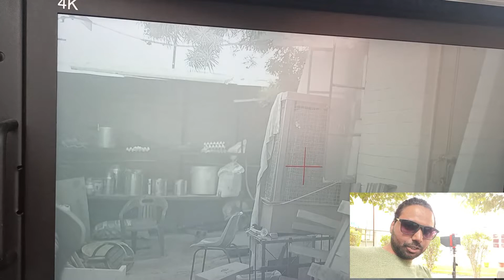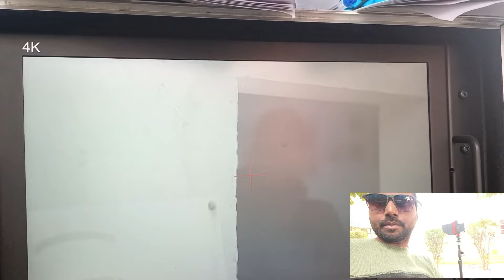vloggervalley | vlog27 vlog27, part-3 webseries gulshanpandey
Official Instagram id Pls Follow us for more updates !

in this sumit went for a shoot of webseries with gulshan pandey the senior actor of crime petrol this vlog is dived in 5 parts shoot was held in alipur delhi